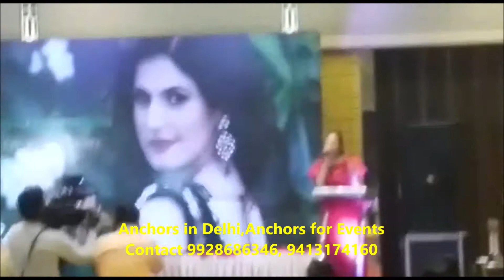Anchors in Delhi,Anchors for Events